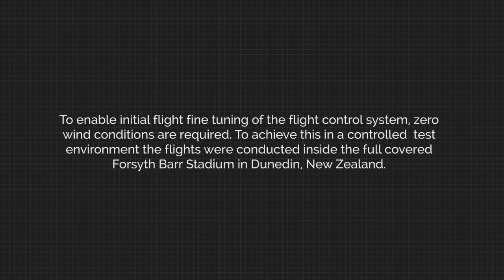New P12.3 Test Flights